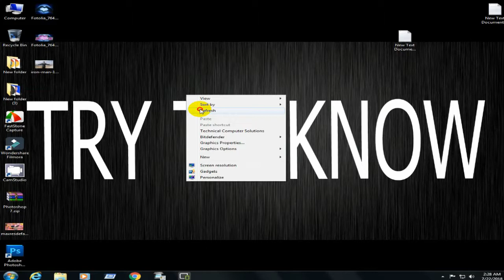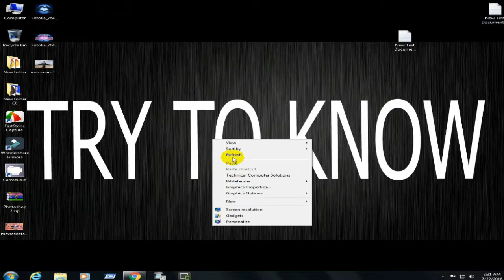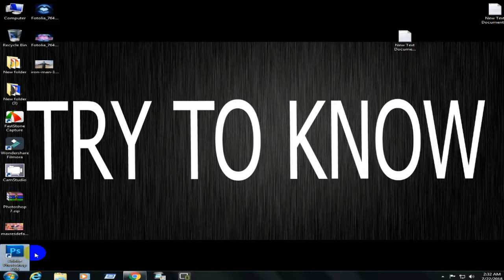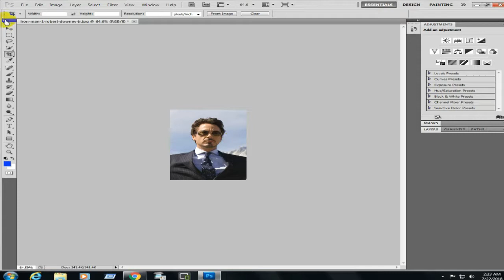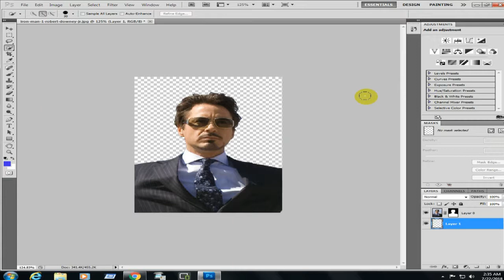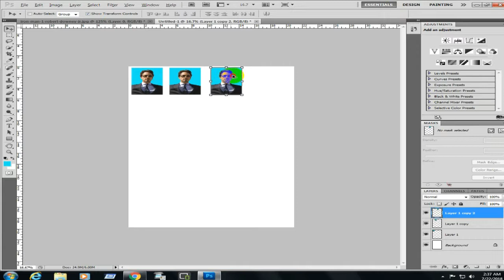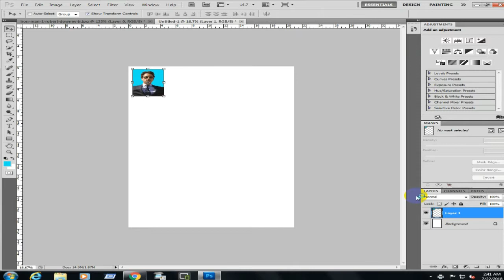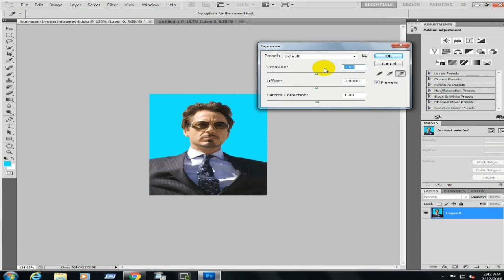Create Passport size Photo in adobe Photoshop CS5 I Easily Photo Editing..ফটোশপ পাসপোর্ট সাইজ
) Don't Forget to Click Bel Icon

Ar Bel Icon e Chap Diya Diben

Create Passport size Photo in  I Easily Photo Editing..ফটোশপ পাসপোর্ট সাইজ